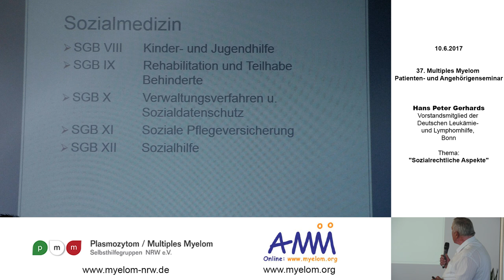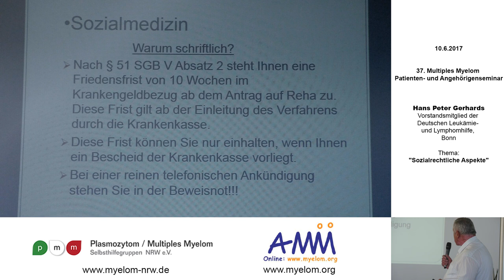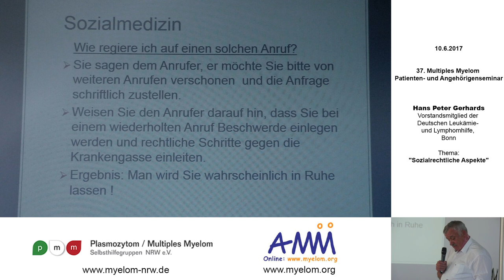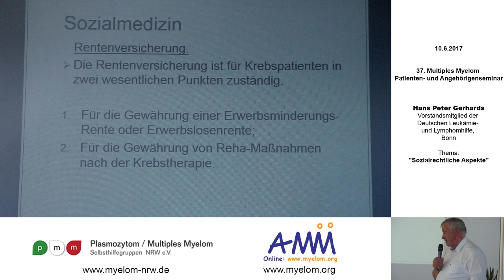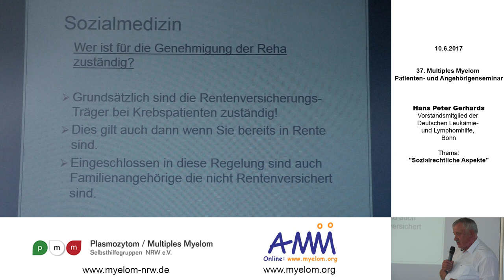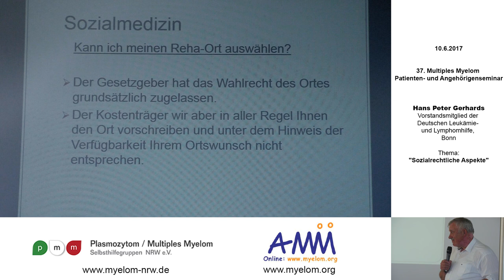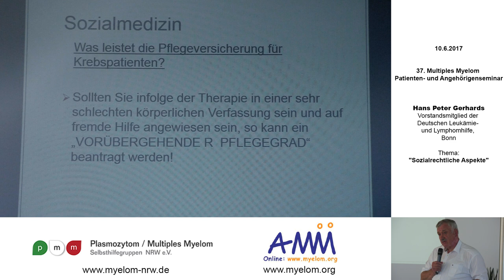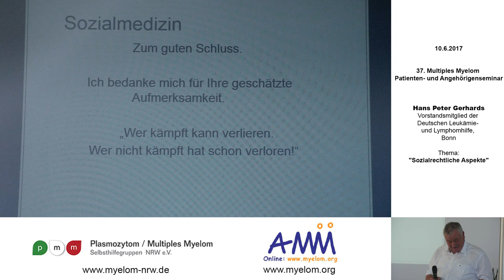2017-06 Hans Peter Gerhards - Soziallrechtliche Aspekte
37. Multiples Myelom Patienten- und Angehörigenseminar Dortmund (Teil 1/2)